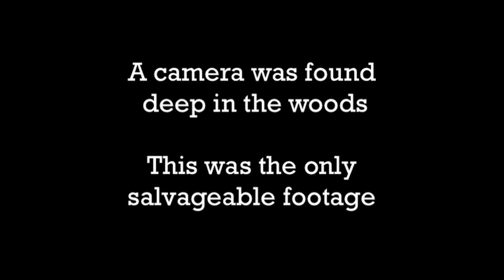Missing tAPE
Spot 008 experienced something amazing...but it cost them their lives.

Amber is lucky that she left early. Her death would have been messier than most.

What a dumb video.